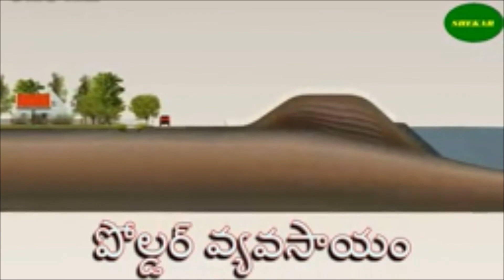World Map: European union countries map Explanation with Music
In this video, we will discuss the Europe map and learn the judge of all the countries in Eu.
World map​ Europe map​ Europe political European continent # World Geography..

TO NEVER MISS ANY UPDATE